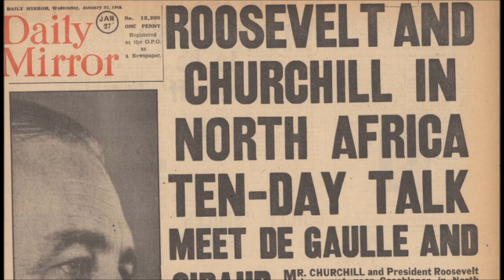Wednesday, 27 January 1943 | Spike Milligan | "Rommel?" "Gunner Who?" | 1974